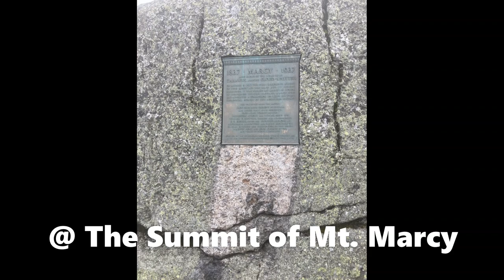July 2021 Mount Marcy, NY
This is Mount Marcy, the highest peak in NYS, hike from July 2021.